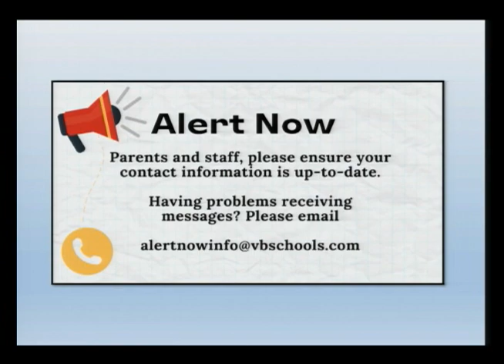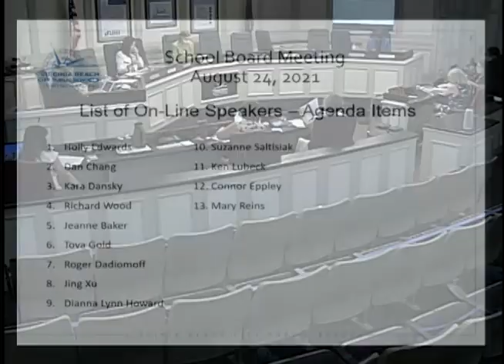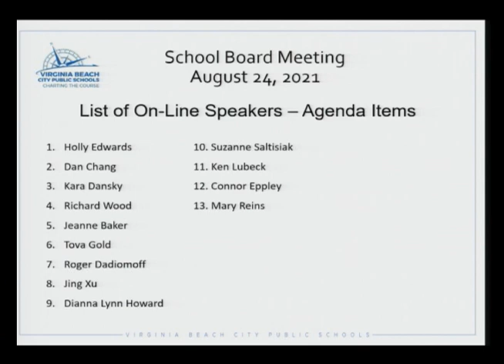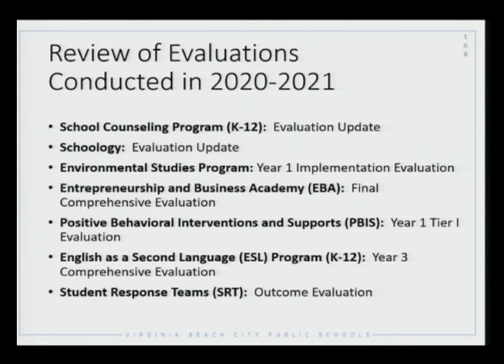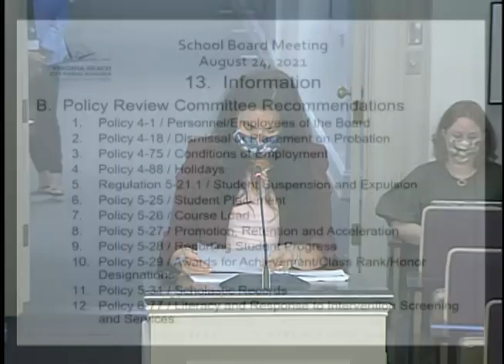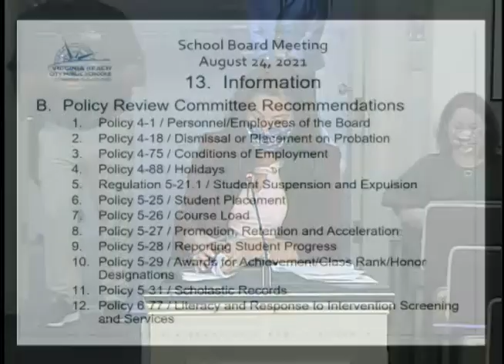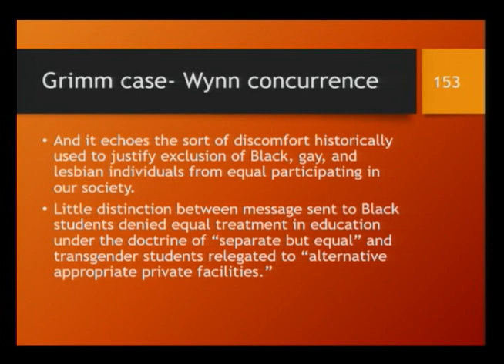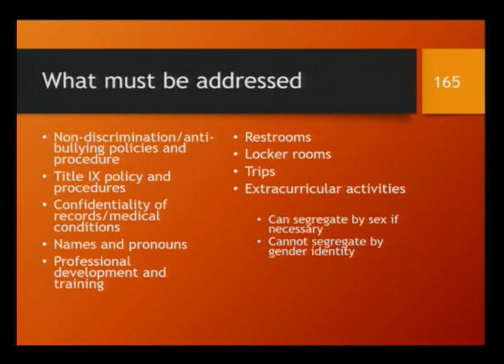School Board Meeting - 08/24/2021